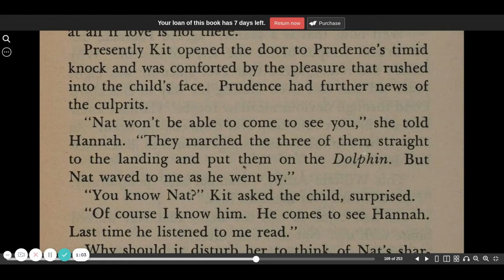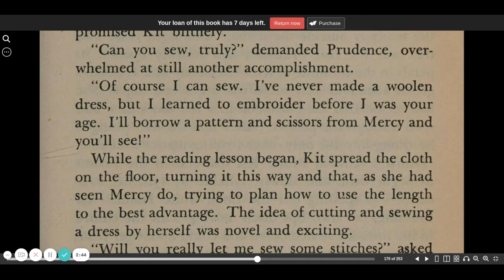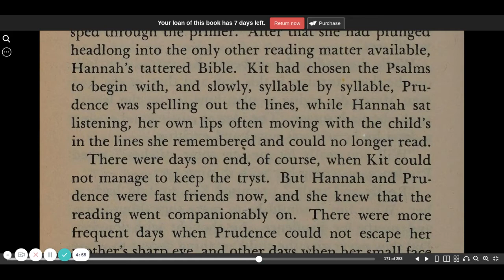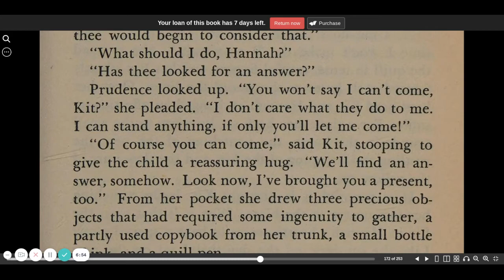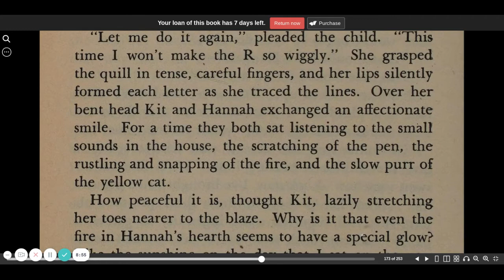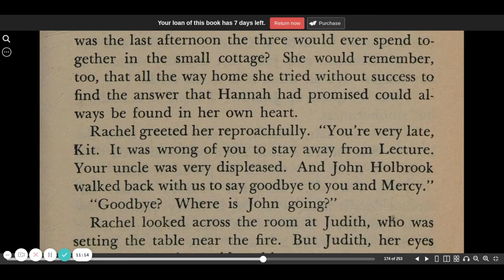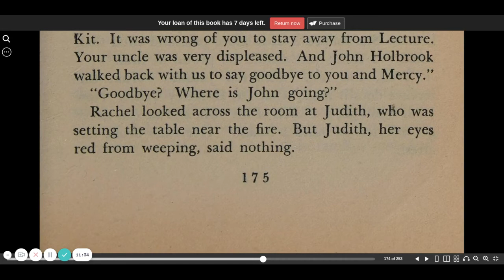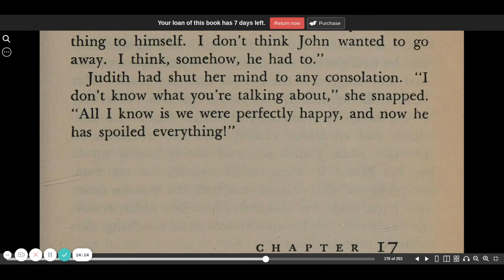The Witch of Blackbird Pond chapter 16 part 2 | Elizabeth George Speare | CC Challenge | Sonlight